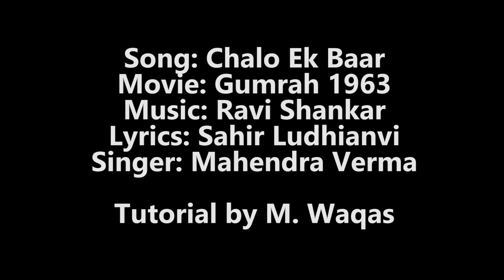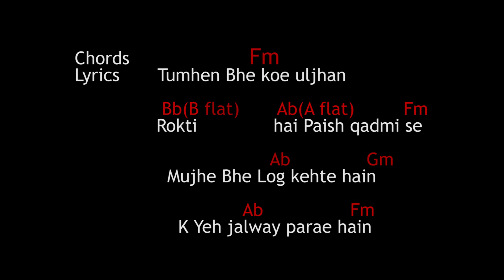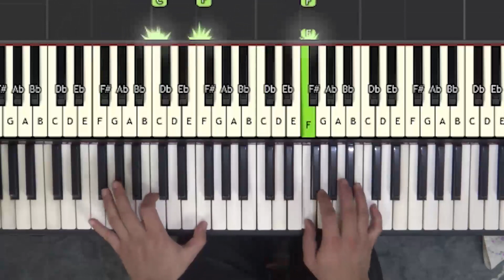Chalo Ek Bar Phir Se Piano Tutorial